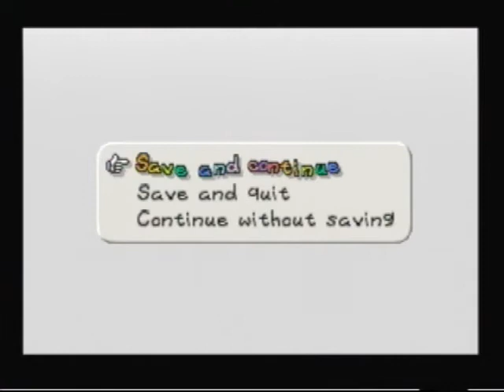水127 Let's Play Paper Mario 64 (Part 39) Beating Huff 'N Puff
This is yet another part to my Paper Mario 64 walkthrough.